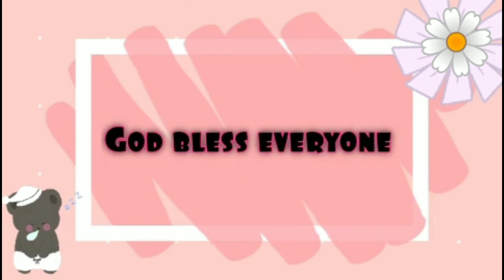MAKING MANGO FLOAT😋SWEET PARA BUKAS BD❤️ANOTHER NEW BLESSINGS 👶😍EATING SWEET POTATO W/LIAN